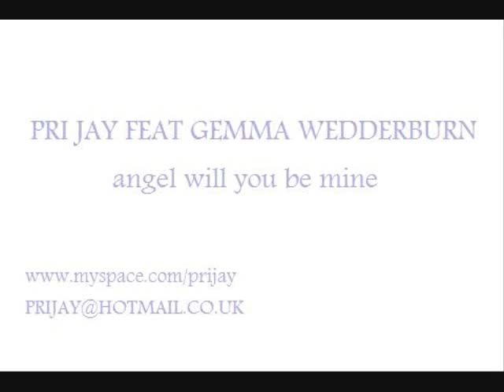ANGEL WILL YOU BE MINE : PRI JAY FEAT GEMMA LOU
LYRICS : PRI JAYASURIYA
PRODUCTION : ARJUN CHAWDA, PAUL MILES, PAUL ROSE, PRI JAYASURIYA
VOCALS: PRI JAY, GEMMA WEDDERBURN
SPECIAL THANKS : JANITH PERERA

Uplifting dance hip hop track which is a remake of Earth Angel , a Doo Wop era classic (sampling approval granted by publishers)